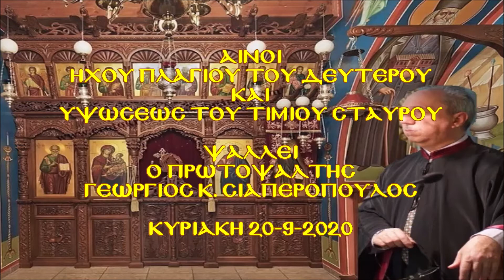ΑΙΝΟΙ πλΒ΄ ΚΑΙ ΥΨΩΣΕΩΣ ΤΙΜΙΟΥ ΣΤΑΥΡΟΥ - ΣΙΑΠΕΡΟΠΟΥΛΟΣ ΓΕΩΡΓΙΟΣ